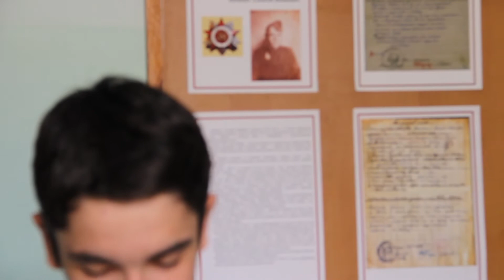Каримов Ильяс о подвиге Шацких Алексея Ивановича